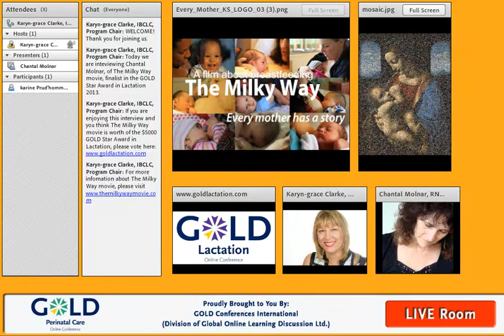GOLD Star Award in Lactation 2013 -- Finalist Interview! The Milky Way Movie